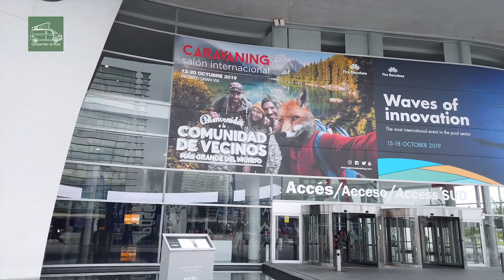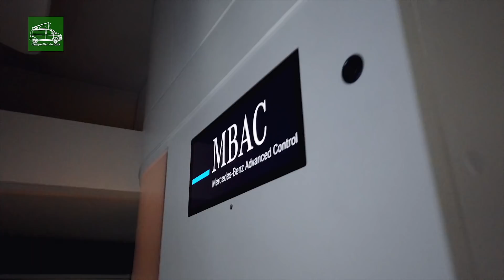Todas las NOVEDADES [2019] CAMPER 4x4 minicampers Feria CARAVANING Barcelona 2019 #167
Visito el Salon Intenacional del Caravaning en Barcelona y os he traído un resumen de lo más importante de la feria de este año.

🍳¿Cómo COCINAR en una FURGO CAMPER?
🚐 VIAJEROS en furgoneta CAMPER ¿Quien viaja ahí?

👉 LOS PRODUCTOS QUE APARECEN EN EL VÍDEO 👈

🎬 NUESTRO EQUIPO DE GRABACIÓN Y TRABAJO 🎬
Cámara de viaje
Cámara de acción
Cámara Principal
Cámara Secundaria
Cámara Vlogging
Trípode de viaje
Trípode tipo gorila
Trípode Principal
Foco LED portátil
Grabadora de sonido
Micrófono de corbata
Ordenador portátil